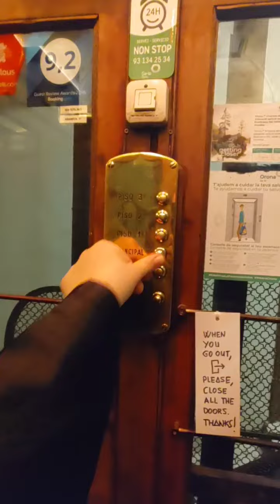December 11, 2022